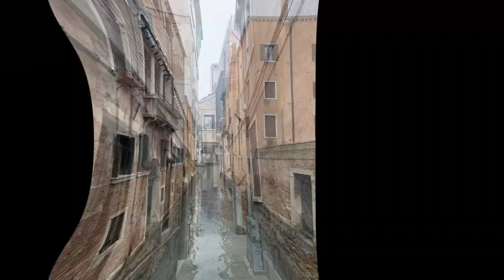Venice, one evening during Carnival, Egy este Velencében karnevál idején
Kulcsár Sándor Attila képei a velencei karnevál idején készültek 2023-ban. A képek vágását Czibulyás Piroska végezte.